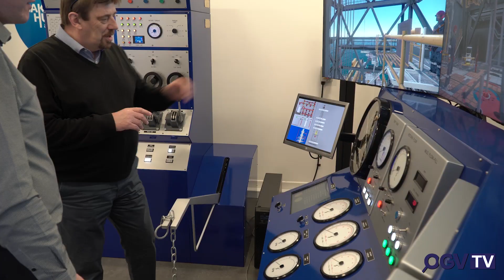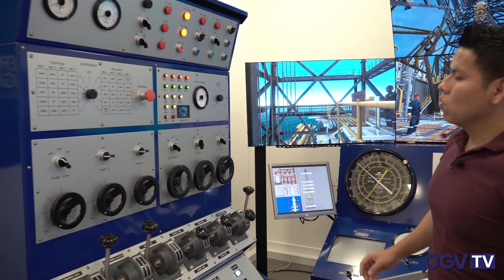Drilling simulators are supporting students theoretical training with hands-on practical skills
Phil Hassard, Professor at the Robert Gordon University (RGU) talks to Oil & Gas Vision and Drilling Systems about how drilling simulators put students under realistic pressure, better preparing them for real life operations.